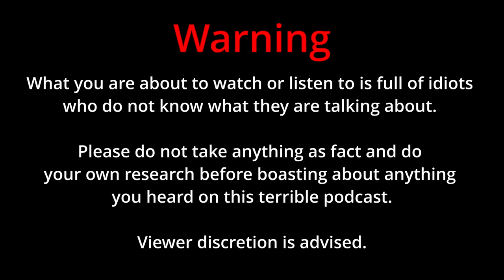Aliens Have Arrived! - Season 2 Episode 20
Why is no one freaking out that Aliens are suddenly confirmed to exist? In this episode, we explore why people aren't going crazy over this, discuss Cole's recent crazy car crash and moan about Just Stop Oil being annoying again. Tune in!

The Low IQ podcast hosted by Jack Joseph and Cole Anderson.

0:00 Intro
2:00 Is Harry putting on a voice
2:50 Cole being mean to Jack last week
6:50 The Meg 2 is not good
13:00 Does your soul leave when you die?
18:25 Cole gets into a car crash
22:10 Aliens officially exist
30:45 Dylan Page on the poddy?
31:30 Vanguard and Blackrock
34:25 Just Stop Oil
37:25 How many genders
40:20 Ideal Animal
50:30 Live till 90 or 52?
54:30 Accurate words
57:30 Oversharing
59:50 Periods are wild
1:05:05 Audience Assumptions